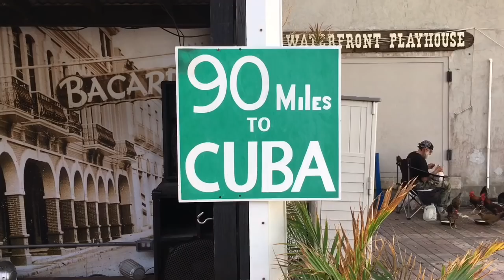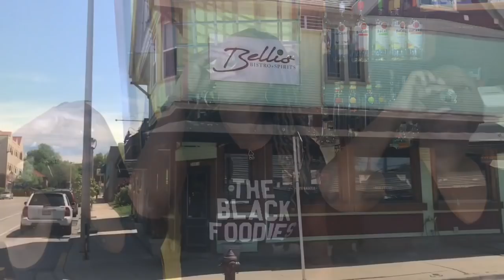Belli’s Bistro and Spirits Milwaukee, Wisconsin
The Black Foodies take a two hour drive to Milwaukee to sample a 2 1/2 lb lobster tail fit for a king!